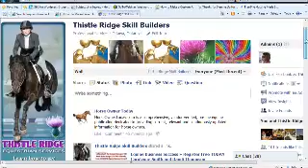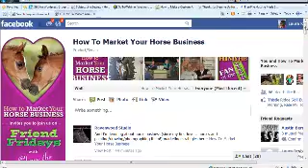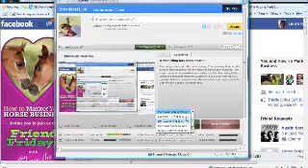Thistle Ridge Skill Builders on Facebook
Laura talks about Friend Friday on How To Market Your horse Business - Captured Live on Ustream